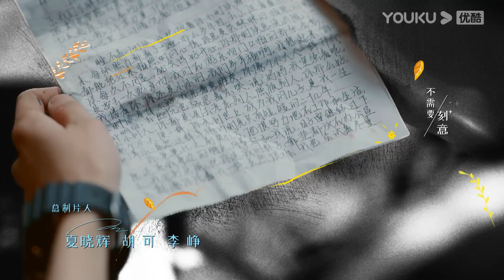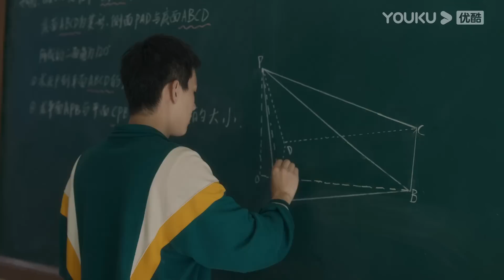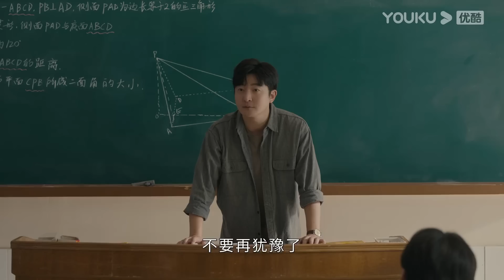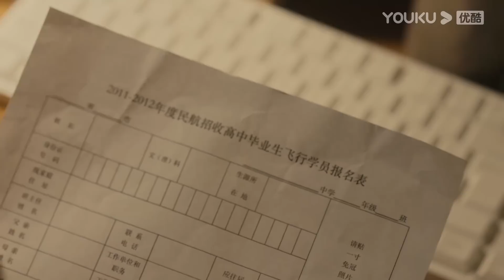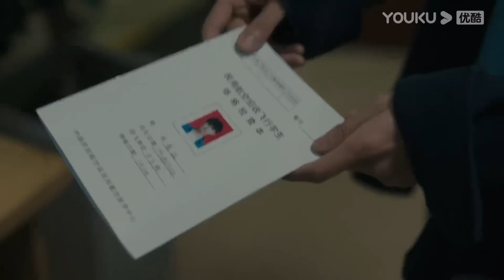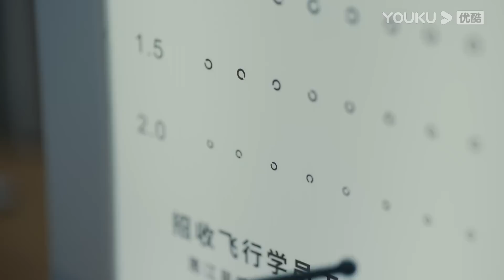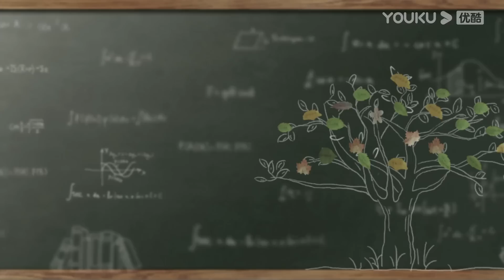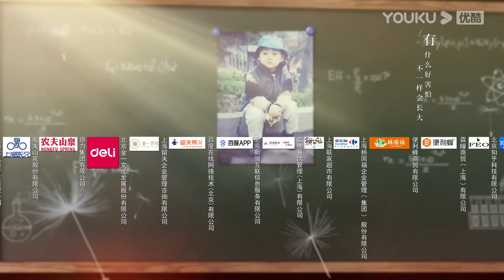MULTISUB【追光的日子 Ray of Light】EP20 | “追光”三人组共赴灿烂人生 | 郭京飞/任敏/王源/许诗悦 | 青春剧 | 优酷 YOUKU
★以下地区观看正片请移步优酷国际版APP：泰国、印度尼西亚、越南、马来西亚、新加坡、菲律宾、中国香港、中国澳门、中国台湾 。欢迎下载优酷国际版APP，不管您所处何地都能享受《追光的日子》全集多语种字幕噢，加入优酷国际版APP会员，更能抢先观看更多会员集数！

★APP会员更新时间：7月3日起周一至周四每天20:06（UTC+8）更新2集，7月10日起周一至周五每天20:06（UTC+8）更新2集
★集数：30集

00:00 The International Website youku.tv is now available!
02:00 Download YOUKU International APP to get early access to the full show